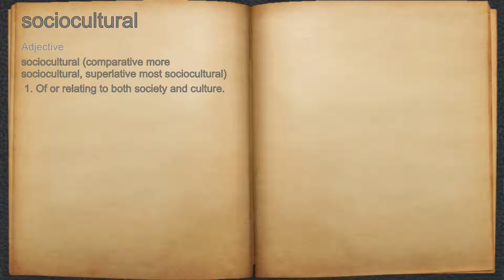What does sociocultural mean?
A spoken definition of sociocultural.

Intro Sound:
Typewriter - Tamskp